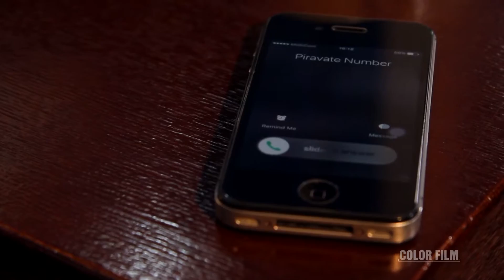Color film promo